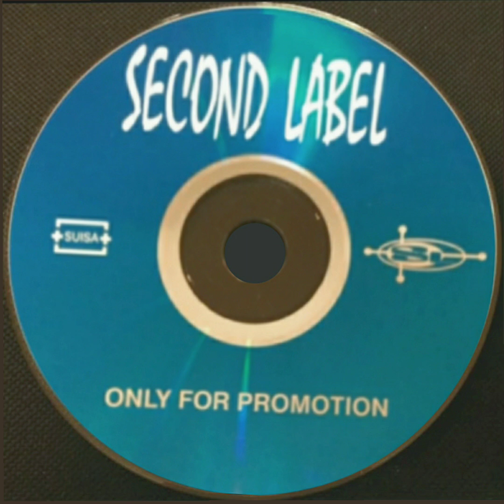Maxplane - In Your Eyes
Euro Dance 90's
Maxplane
In Your Eyes
Switzerland